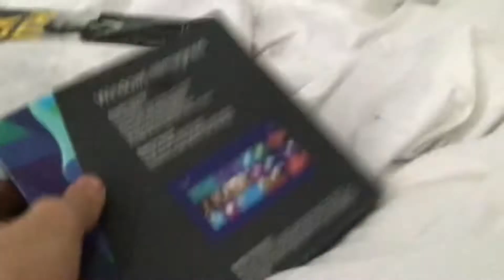Windows 8 is now 10 years old holy shit